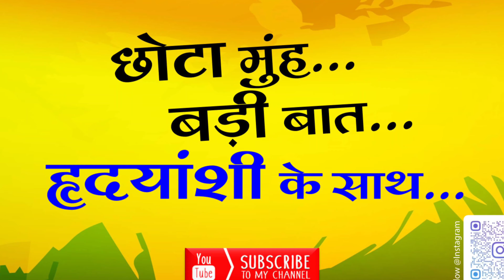छोटा मुँह, बड़ी बात... हृदयांशी के साथ #७ | MotivationalQuote Kids Version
किसी ने क्या खूब कहा है ... अकड़ सब मे होती है ..  झुकता वही है ...  जिसे रिश्तो की फिक्र होती है ... ।।।